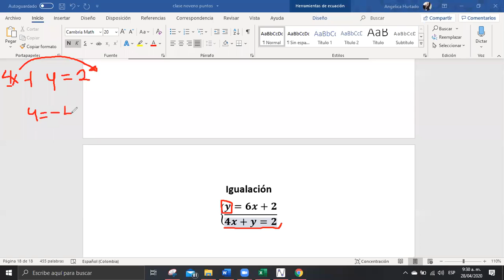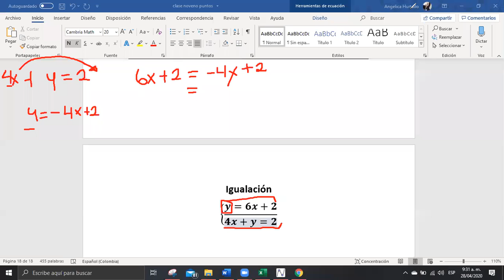Clase de matemáticas grado noveno parte 1 28 de abril